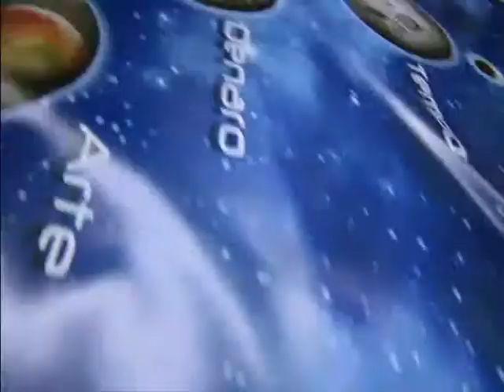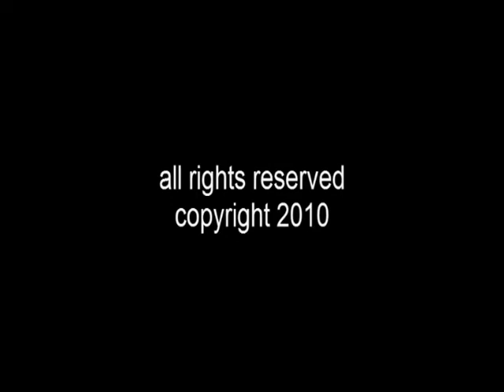SHINE STUDIO PSICOL subtitle ita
SHINE il gioco sulla Conoscenza da me ideato ,  giocato in uno studio di psicologia a Roma